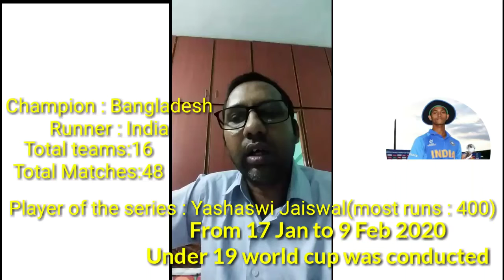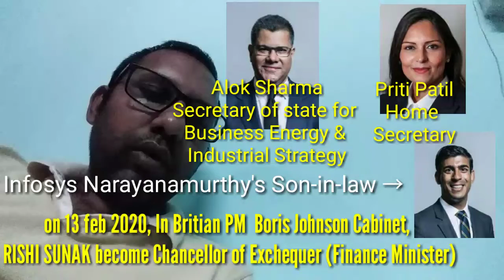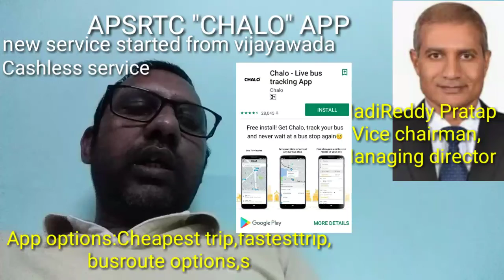Current Affairs of February|KBKS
Under 19 world cup details , where Bangladesh is winner India is runner and other details. OSCAR awards 2020 details → Parasite,  Laura Dern, Joaquin phoenix, Rene Zellweger, Brad Pitt, Topstory4 got Oscars. In Delhi Assembly elections Aravind Kejriwal became third Cheif Minister. Robinsingh became UAE coach. RISHI SUNAK became Britain Finance minister, Alok Sharma, Priti Patel got place in Britain cabinet of Boris Johnson. APSRTC Chalo App started by Madireddy Pratap VC & MD. Chalo cards were used by Travel as u like buspass holders. KBKS topics